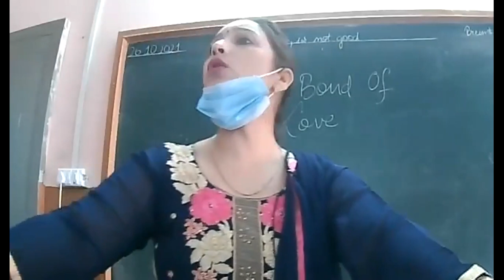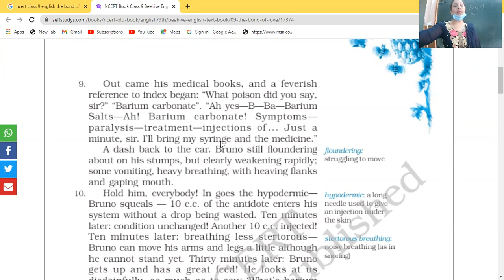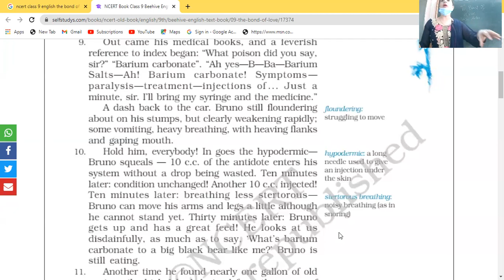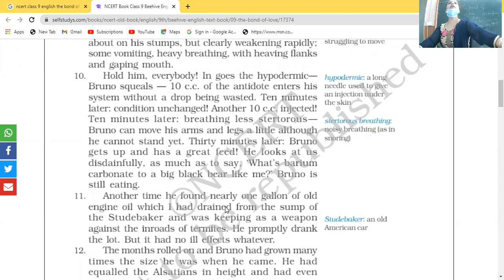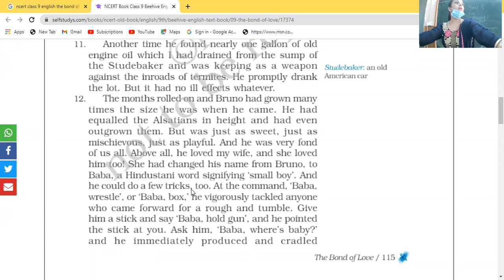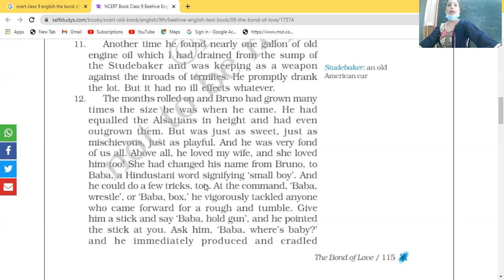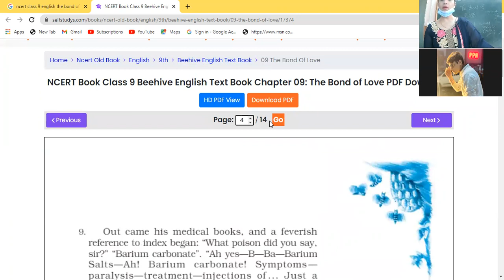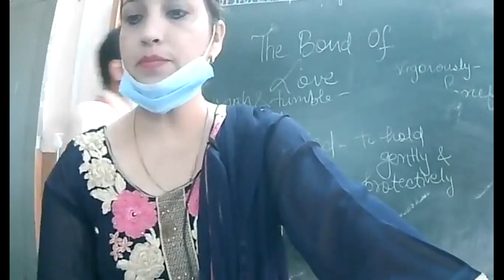26.10.2021 IX A ENG